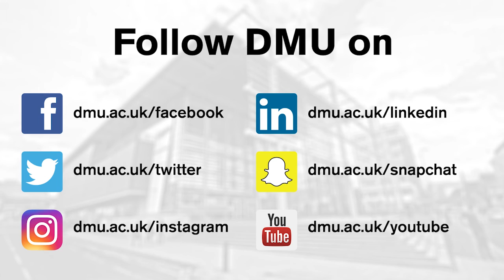DMU 2016/17 TV ad – Jessica’s life-changing education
De Montfort University Leicester (DMU) Pharmaceutical and Cosmetic Science graduate Jessica Okoro reflects on her emotional journey at DMU which saw her diagnosed with dyslexia and launch a pioneering business to teach young people about maths and science.